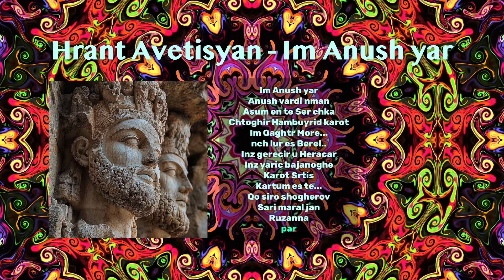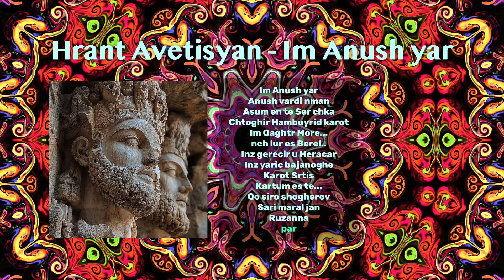Hrant Avetisyan - Im Anush yar | Армянская музыка | Armenian music | Հայկական երաժշտություն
00:00:00 Im Anush yar
00:02:42 Anush vardi nman
00:05:28 Asum en te Ser chka
00:15:49 Chtoghir Hambuyrid karot
00:19:32 Im Qaghtr More...
00:22:48 nch lur es Berel..
00:25:57 Inz gerecir u Heracar
00:30:26 Inz yaric bajanoghe
00:36:22 Karot Srtis
00:38:38 Kartum es te...
00:43:58 Qo siro shogherov
00:46:50 Sari maral jan
00:50:34 Ruzanna
00:53:02 par